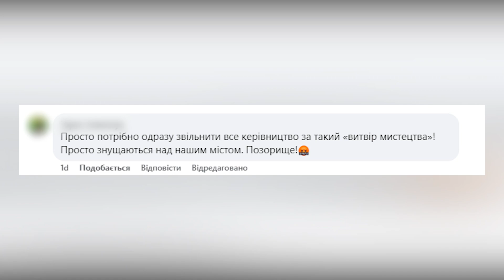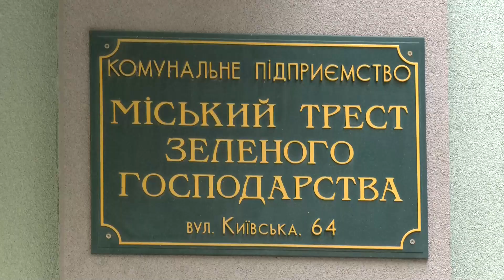Податки рівнян на нові клумби: на Кулика й Гудачека облаштували рокарій, який не всі оцінили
У Рівному облаштували новий рокарій. На вулиці Кулика й Гудачека працівники Тресту зеленого господарства створили клумби, які обурили рівнян. Зокрема, через те, що облаштували їх за кошти платників податків. Деталі квіткових суперечок далі у сюжеті.